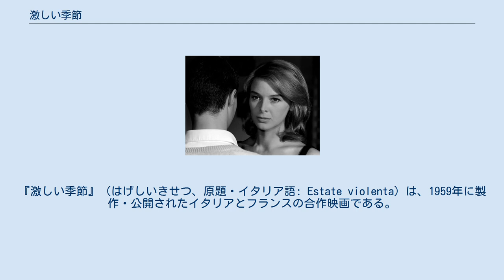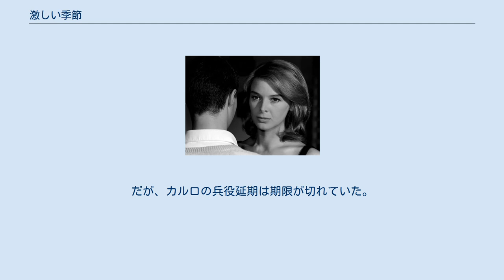激しい季節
マリオ・ナシンベーネの作曲映画
『激しい季節』（はげしいきせつ、原題・イタリア語: Estate violenta）は、1959年に製作・公開されたイタリアとフランスの合作映画である。
 第二次世界大戦中の北イタリア・リミニ県を舞台としており、ヴァレリオ・ズルリーニが監督、エレオノラ・ロッシ＝ドラゴとジャン＝ルイ・トランティニャンが主演した。
 舞台は第2次世界大戦時でムッソリーニ政権下のアドリア海に面したイタリアの高級避暑地・リッチョーネ。
この地に滞在する上流階級の娘ロッサナ（ジャクリーヌ・ササール）は、戦火を逃れて別荘へ来たファシスト高官の息子カルロ（ジャン＝ルイ・トランティニャン）と恋に落ちた。
ある日、この地の上空にナチスの軍用機が威嚇するように飛んできて、怖がった幼女が逃げ出して転んでしまうが、カルロはこの幼女を助けて上げる。
そして、カルロはこの幼女の美しい母親である未亡人のロベルタ（エレオノラ・ロッシ＝ドラゴ）と出会って、彼女に一目惚れをする。
その後、カルロとロベルタは彼の別荘で逢い、甘美な曲に合わせて一緒に踊り、思わず強く抱擁した。
それを見たロッサナは悲しみのあまり泣きながら立ち去ってしまう。
ムッソリーニに代わってバドリオ政権が樹立された頃には、2人は逢瀬を重ねて激しい愛欲にまみれた日々を送っていた。
だが、カルロの兵役延期は期限が切れていた。
どうしても別れられないカルロとロベルタは悩んだ末に駆け落ちを決意するが...。